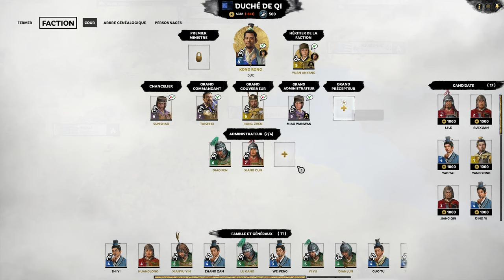[FR] TW Three Kingdoms - Kong Rong - Ep35 - Perturbations dans la force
Parce que cette fois ça bouge, et que ça part en cacahuètes !